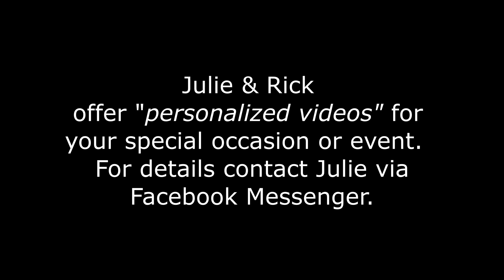Crazy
In this edition of "At Home With Julie & Rick," Julie Falatico and Rick Montalbano go country with this classic, written in 1962 by Willie Nelson and most notably performed by Patsy Cline. Hope you enjoy it.